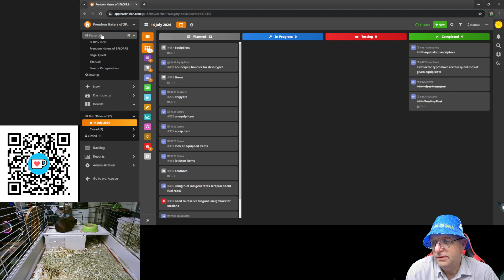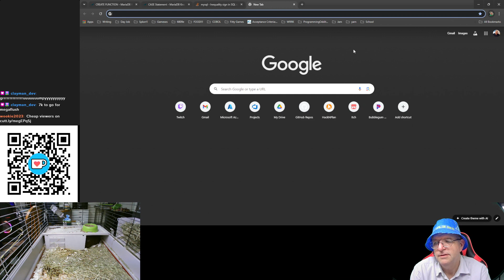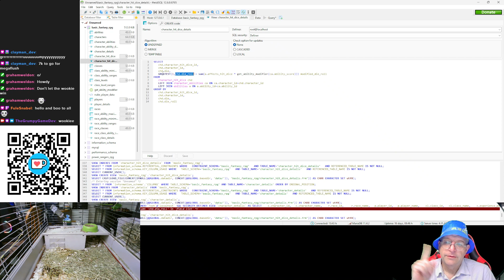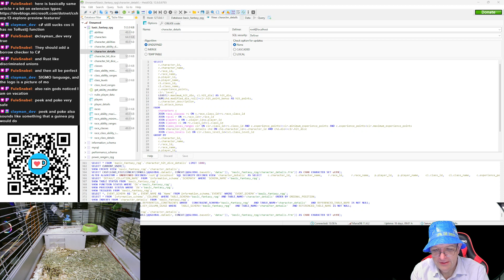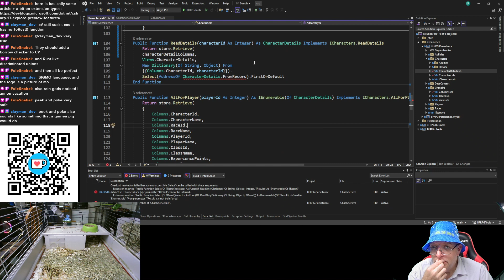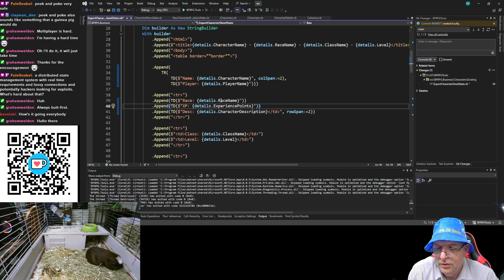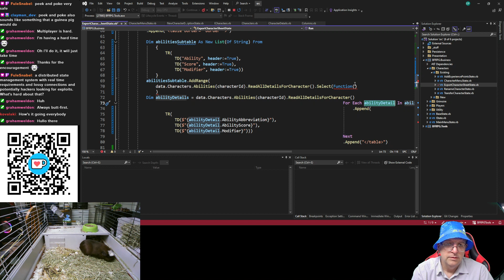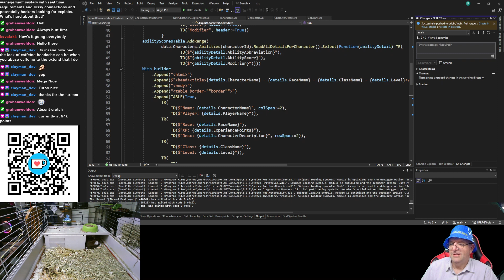BFRPG Tools Interlude Episode 10 - TTRPG Console Apps with VB.NET and SQL